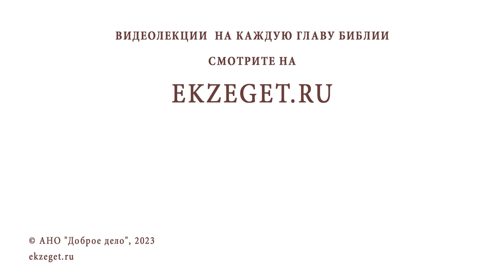Безбожник и патриот ? Протоиерей Димитрий Беженарь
Команда Экзегет.

В сегодняшнем видео на библейском портале Экзегет вместе с протоиереем Димитрием Беженарем отвечаем на вопрос: "Безбожник и патриот?"

🔸  Отступление от Бога
🔸  Разрушение нравственных ценностей
🔸  Неверие. Грех